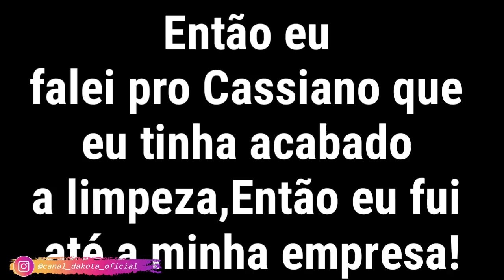O Hacker Da empresa [DUBLADO] Mini Filme Gacha Life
•Mini filme criado por:@GalaxiaDourada_